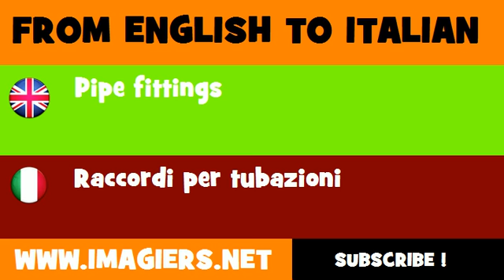FROM ENGLISH TO ITALIAN = Pipe fittings